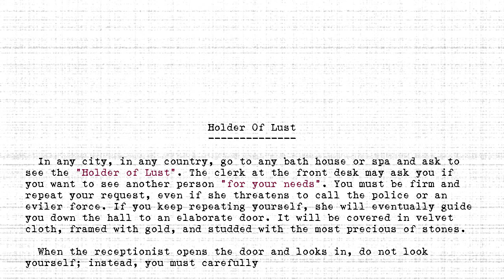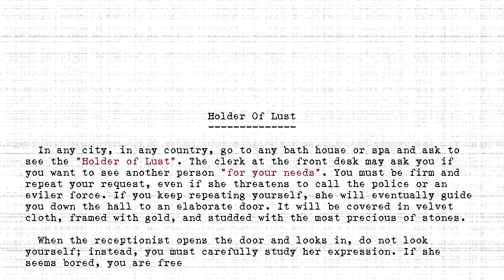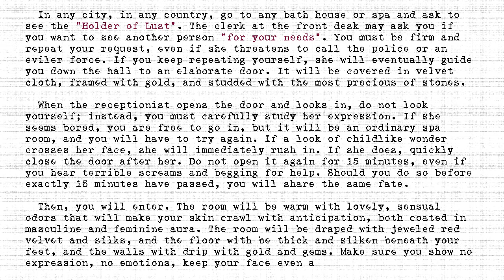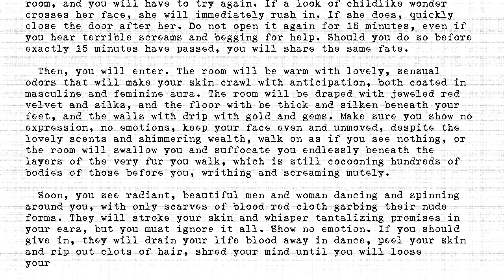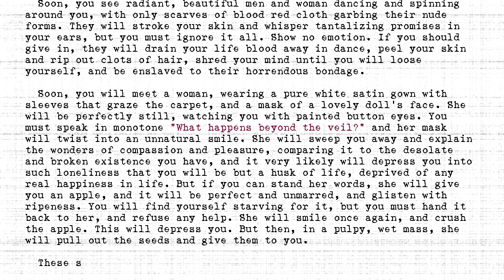The Holders - #278 - Holder Of Lust